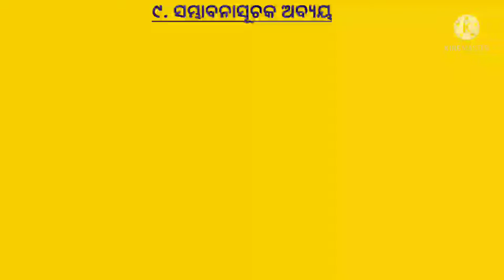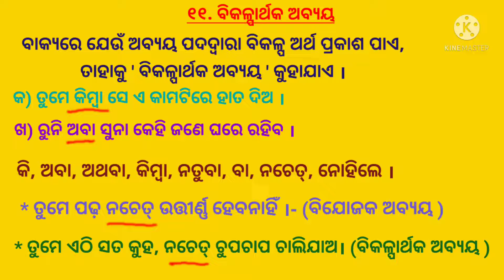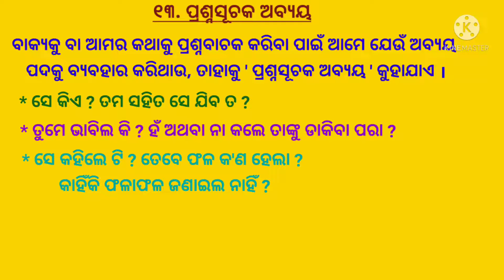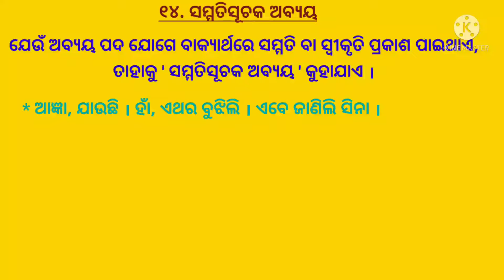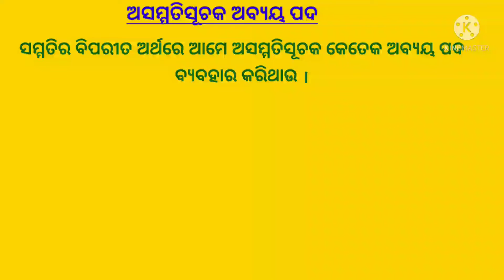ଅବ୍ୟୟ ପଦ (୩ୟ ଭାଗ ) //ପଦ ପରିଚୟ // ଓଡ଼ିଆ ବ୍ୟାକରଣ //